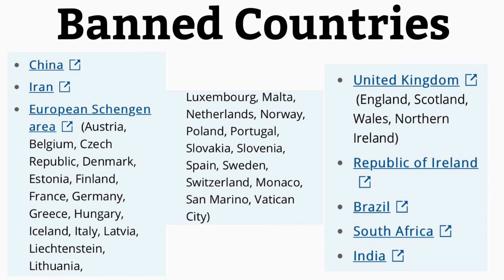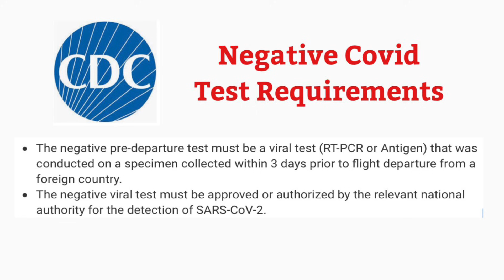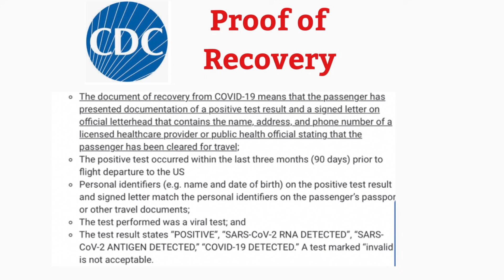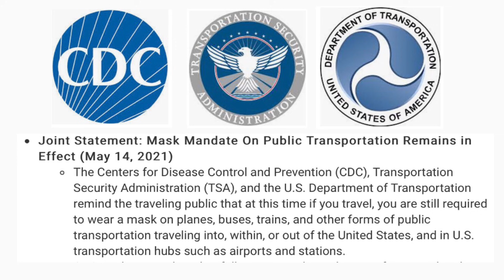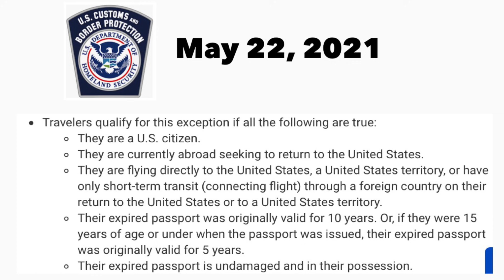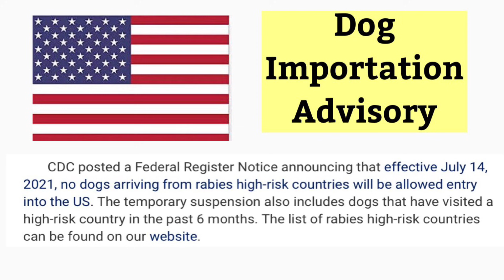🇺🇸USA TRAVEL RESTRICTIONS | ARE UNVACCINATED TOURISTS ALLOWED | TRAVEL BAN |US DEPARTMENT ADVISORY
Hello and Welcome to Adventures in America. This video will show you the latest  travel restrictions, travel ban update, US Department of State Advisory and the quarantine requirements for vaccinated and unvaccinated passengers upon arrival in the US. We will also discuss the lifting of mask mandate and when masks are required. USA is back to normal!

US ENTRY RULES and TRAVELERS BANNED IN THE US

Effective January 26, 2021, CDC issued an Order requiring all air passengers arriving to the US from a foreign country to get tested no more than 3 days before their flight departs and to provide proof of the negative result or documentation of having recovered from COVID-19 to the airline before boarding the flight.

All air passengers traveling to the US, regardless of vaccination status, are required to provide a negative COVID-19 test result or documentation of recovery.

CDC NEW MASK MANDATES:
Fully vaccinated people can resume activities without wearing a mask or physically distancing, except where required by federal, state, local, tribal, or territorial laws, rules, and regulations, including local business and workplace guidance.

Philippines travel
Philippine travel